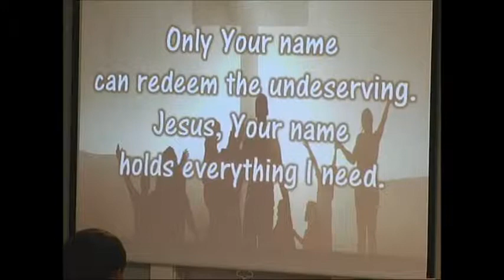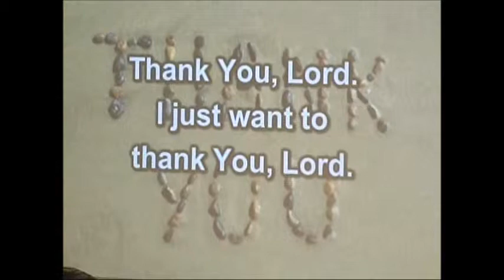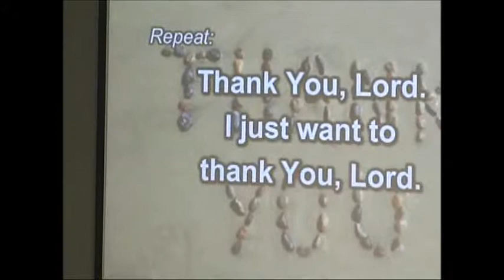11-18-12 First UMC Brunswick Blended Service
Rev. Jim McIlrath - "Thankfulness without Thanksgiving"